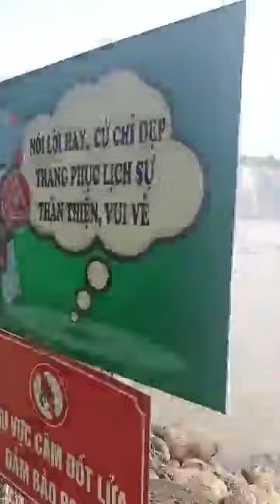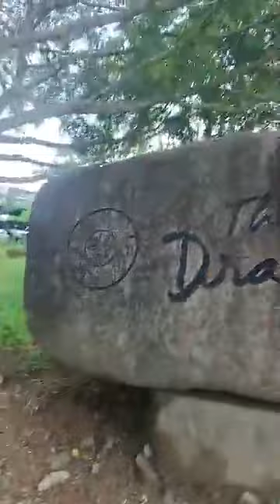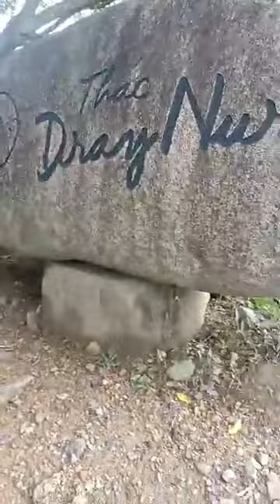Thác DRAY NUR Thiên tình sủ thổn thức nơi núi rừng Tây Nguyên